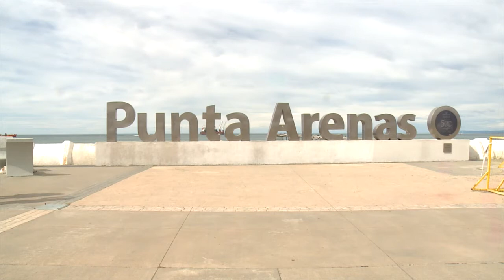Altas temperaturas podrían continuar hasta mediados de marzo